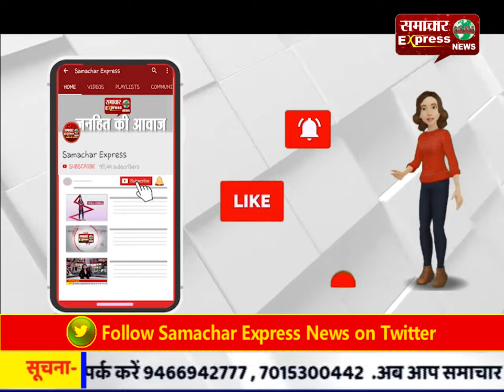प्रदेश में मतदाताओं का मोह भंग हुआ भाजपा से : सैलजा